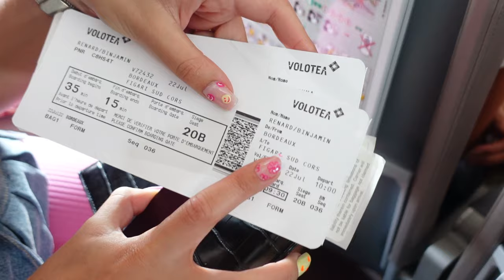VLOG CORSE - LENNA VIVAS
Yo les p'tits loups ! 😏

Voici le lien de mon agenda j'espère qu'il vous plaira 🫶🏼

Quoi de mieux qu'un petit vlog de nos vacances en Corse pour clôturer cette série de vidéos ! Voilà tout ce que nous avons fait en plus des olympiades et des dîners presque pas fait 😂
Je vous conseil vivement de rester jusqu'à la fin ... 😏

Je filme avec le Sony ZV1.

Pleins de zoubi ❤️
À TÔT-BIEN